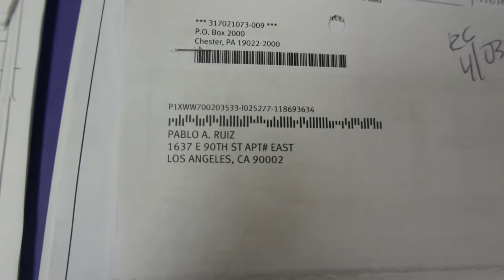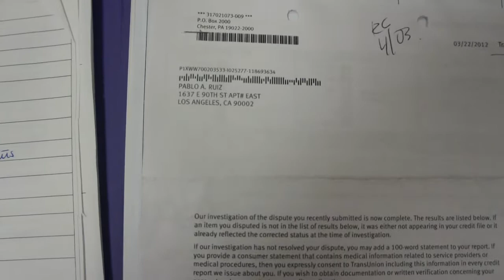Apostol Guillermo Leyes - testimonio hno Pablo Ruiz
Le borramos 2 cuentas del reporte de credito y una se la pusimos en balance cero. Todo esto por medio de la voluntad del Senor Nuestro Dios